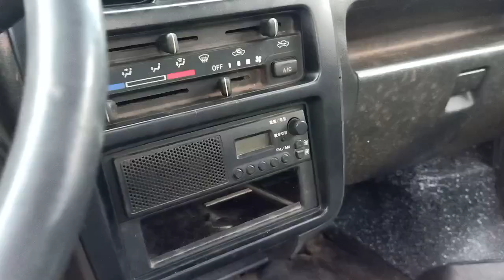TRANSFORMER PRICE List